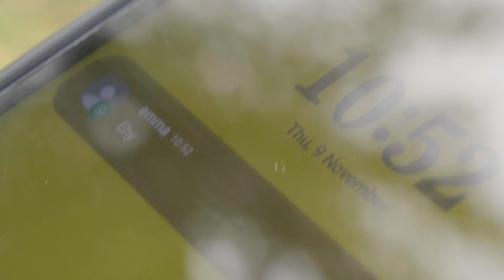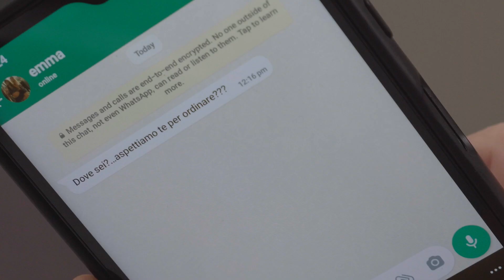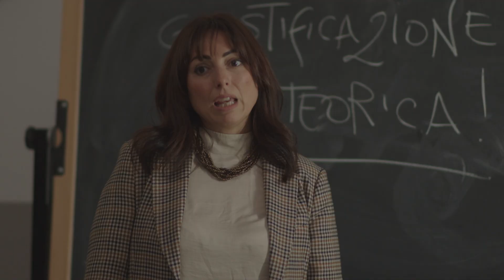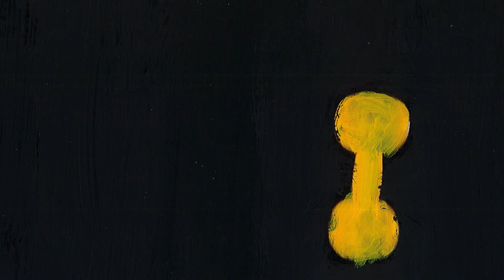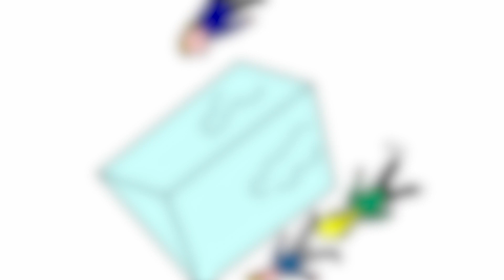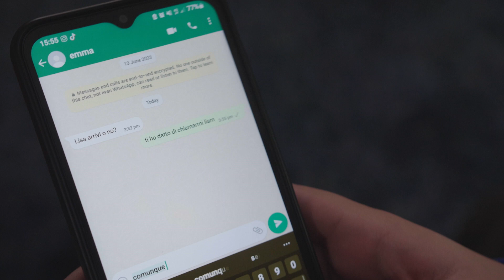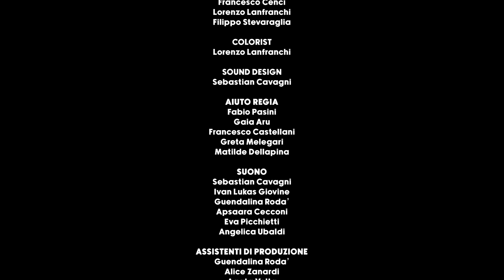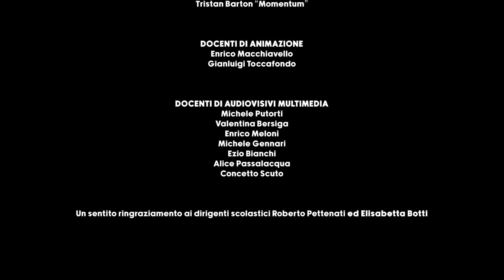MOSTRI | CORTOMETRAGGIO | VA e VB AUDIOVISIVI MULTIMEDIA | as 2023/2024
“Mostri” è un cortometraggio realizzato dal Liceo Artistico Paolo Toschi di Parma dipartimento Audiovisivi Multimedia che esplora le sfide legate all'identità di genere.
Tre adolescenti: Lisa, Fabio ed Elia. I protagonisti affrontano un percorso complesso, fatto di paure e inquietudini, una sfida importante verso il cambiamento e per abbracciare la propria identità.
Il cortometraggio intreccia le tre narrazioni attraverso un viaggio emotivo, sfidando gli stereotipi, celebrando le differenze ed evidenziando la complessità e la diversità delle esperienze legate alla  comprensione e l'accettazione di se stessi e degli altri. Attraverso il loro coraggio di esprimersi, ognuno con uno sguardo empatico e toccante.